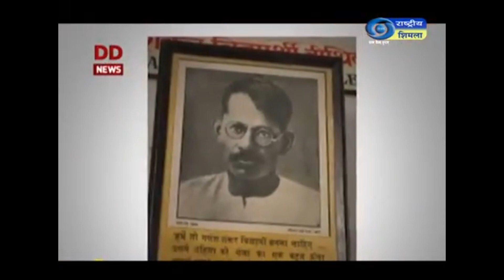इतिहास के झरोखे से।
आज के इतिहास में क्या है खास- देखें इतिहास के झरोखे से।